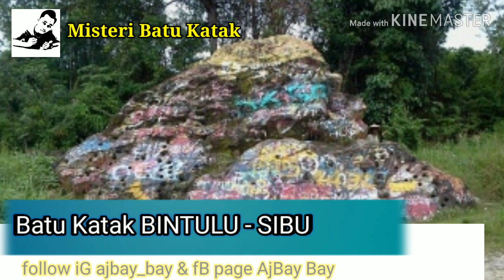Batu Katak || Kisah Di Sebalik Batu Katak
Hi guyss..

Admin kali ini berkongsikan tentang Batu Katak yang terkenal di kalangan masyarakat Bintulu pada suatu ketika dahulu terutama pada peminat nombor ekor tak kira dari daerah mana pun akan datang mengunjung batu katak untuk mendapatkan keajaiban batu katak ini.